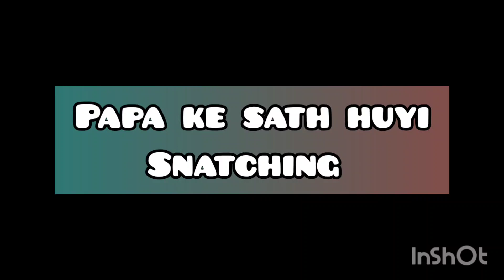Papa ke Sth Mobile Snatching hua 😭😭😭| New Delhi railway station